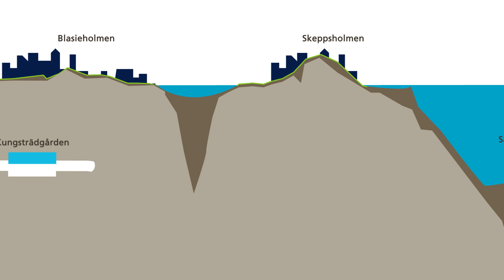Nya tunnelbanan - stationerna på Södermalm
I en kort film visas var stationerna på Södermalm kommer att hamna och hur det kan se ut när vi har byggt klart. Se mer på nyatunnelbanan.sll.se. Samrådet är nu avslutat.